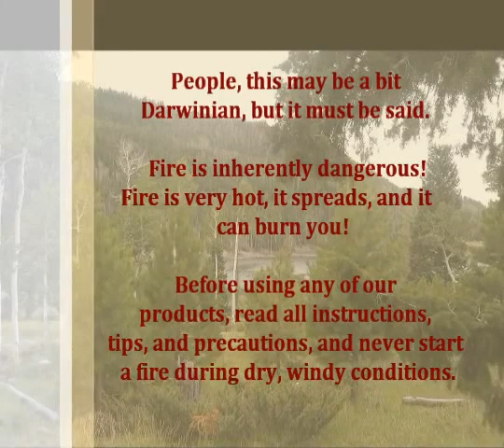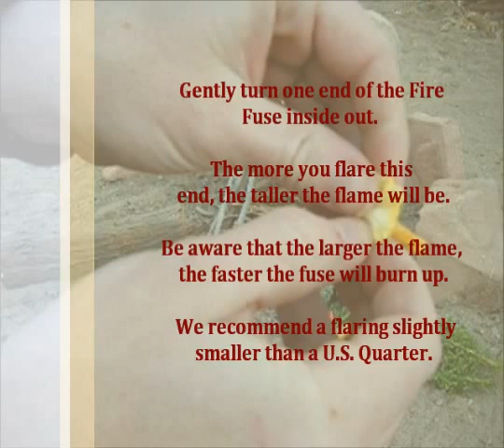100% Organic Long-Burning Weatherproof Fire Starting Tinder Torches "Baddest Bee Fire Fuses"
8-pack is $5.99; 20-pack is $7.99; V3-Pocket Bellows is $14.99; and the "Weatherproof" Kit is $24.99 (as always, Free S&H) @ Epiphany Outdoor Gear, home of the Pocket Bellows collapsible fire bellowing tool, does it again.  We have perfected a 100% organic, wheatherproof tinder that is extremely effective at igniting from flint striking tool and turns your match or lighter into a long-burning 3" flame.  Anybody who has tried igniting wet forest floor tinder with a match or lighter, let alone a flint striking tool, knows how difficult it can be.  Our tinder torches are the solution as they provide a 3"-5" wind resistant flame for up to 10 minutes. They come in 8 or 20 packs and even their carrying case is cool. Perfect for ardent survivalist, casual camper, and all other outdoor recreationalist in between, and as you will see in this video, they make fire starting in dry conditions nearly idiot-proof (nearly that is.  Folks, please, for the love of Pete, protect our firemen, families, forests, homes, yourself, and those around you by never starting a fire in dry, windy conditions and always completely extinguish your fires.  Don't be that guy!  Read and follow all instructions, tips, and precautions before using this or any fire starting product).

Epiphany Outdoor Gear is a family/veteran owned American small business and we appreciate both your business and you spreading the word about our unique wet and dry weather fire starting solutions.  . Thanks folks, Austin Baker.

Special thanks to "Silent Partner" for letting us use your song "The Engagement"